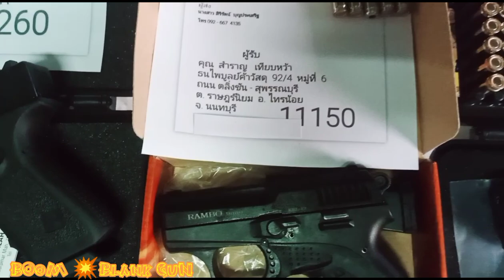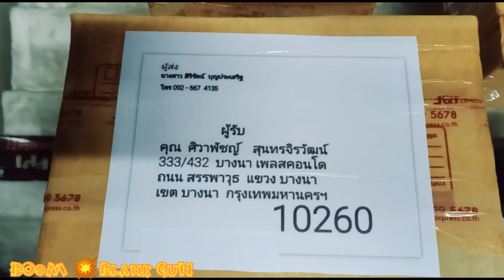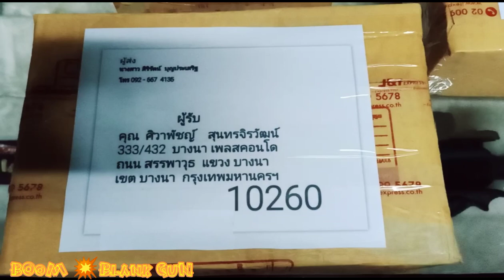BOoM 💥 BlanK GuN รอบจัดส่ง พี่เอก ดารา รุ่นเก่า เช็คระบบ ก่อน นะจร่ะ 🙏🙏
ห้าม!! นำไปดัดแปลงเปลี่ยนสภาพโดยเด็ดขาด เพราะการซื้อต้องใช้ บัตรประชาชน ลงทะเบียนประวัติ ผู้กระทำมีความผิด ตามกฎหมาย และจะถูกดำเนินคดี
สอบถาม สินค้าได้ที่ ไลน์ @bqy6494x
❗ด่วนเพราะสินค้ามีจำนวนจำกัด ยอดสั่งไม่นิ่ง ชักช้าสินค้าอาจหมดก่อนได้ นะเพคะ  😂😂
✔️มีหน้าร้าน
⛔ไม่เก็บปลายทาง
⛔ไม่มีนัดรับ
✅โอนแล้วส่งเท่านั้น